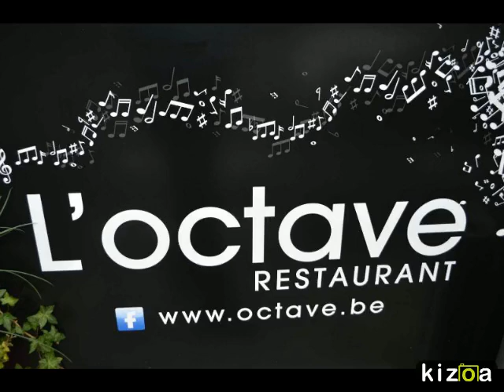Montage Vidéo Kizoa: restaurant l'octave